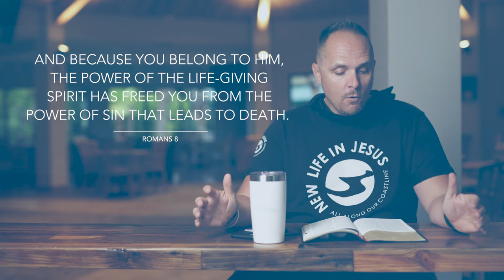Romans 8 | Daily in the Word | Pastor Neil Spencer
Daily in the Word | Pastor Neil Spencer | Monday, June 21